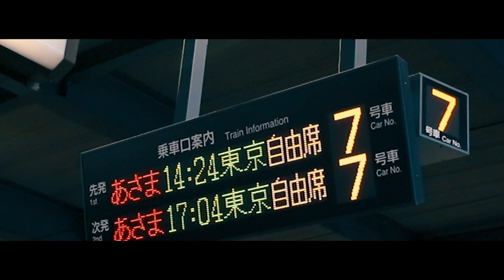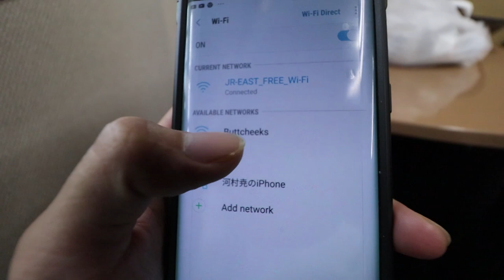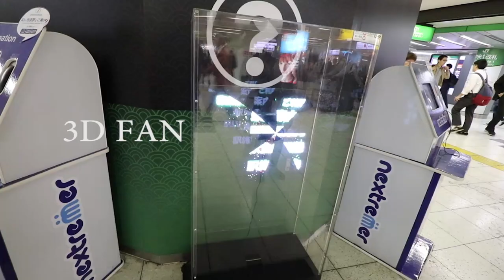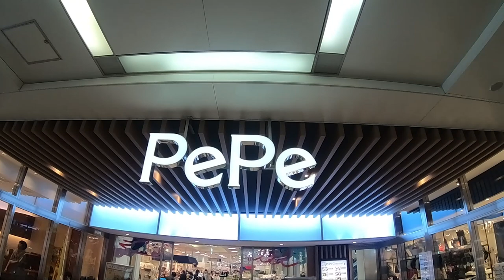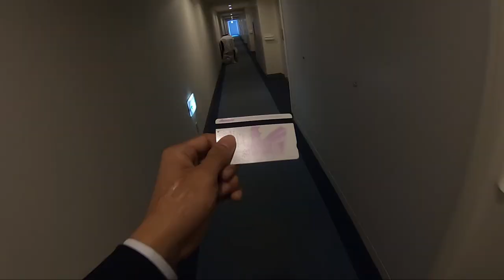Pinoy First time sumakay ng bullet train sa JAPAN | 320 km/h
Sad Lofi Hip Hop Beat -leaving reality Music by Prod. Riddiman

SAD - Trap Type BeatRap Instrumental (Prod. Beats Savage)
Prod. Riddiman youtube channel:

 • spaceman - lofi h...